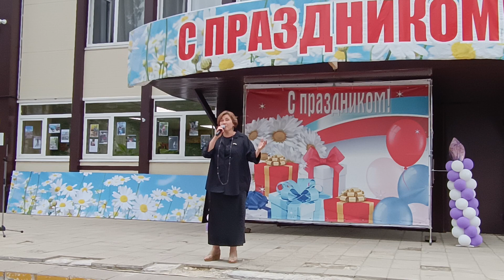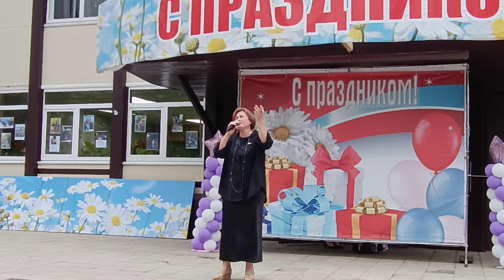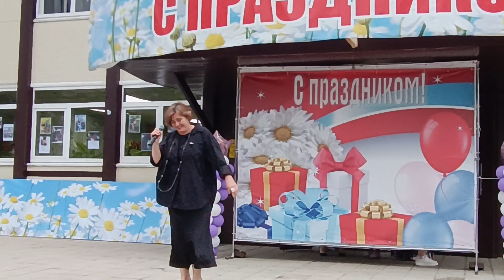Моя любовь - Светлана Дорофеева